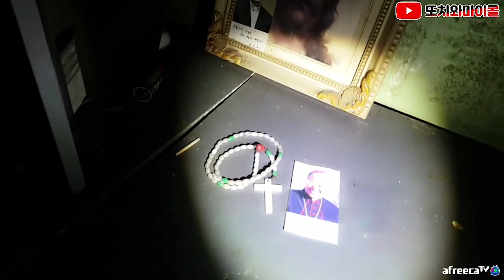해외토픽감!!!역대급 초 레전드 영상!!!꼭 시청하세요[ENG SUB] touchdown in haunted house! What happen to...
첫방문 영상이 궁금하시다면 클릭!